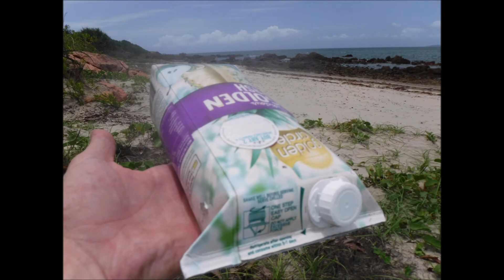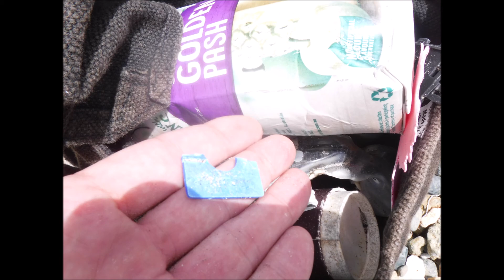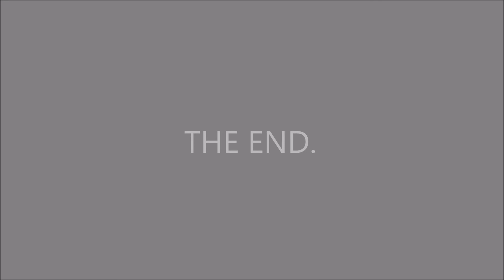HOW TO BE A WILDLIFE WARRIOR HERO...GET ALL IN OR GET ALL OUT! EMOTIONAL CAMELS! SPIRITUAL CAMELS!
WE ARE SPIRITUALLY DEAD & HAVE EMOTIONAL IMPATIENCE! MARINE GLASS ISNT WORTH ANYTHING ITS WORTHLESS...CURSES EVERYWHERE & MIXED MESSAGES! FAILURE IN OUR LIVES WEVE ALL GOT THAT...WE WILL BE JUDGED BY OUR VICTORYS! WE WALK IN MOTHERS NATURES REALM BECAUSE WE ARE RUBBISH CAMELS...OUR FACES DRIBBLE...WE EXAMINE OUR SELVES...IT EXCITES US TO FIGHT NAKED...WE HAVE FEELINGS & FOCUSES...LETS NOT CURSE EACH OTHER..EVEN THE BLIND WILL BE INVOLVED! WE MAKE PROMISES! WE SHY AWAY FROM THINGS THAT WE DONT LIKE..WE WOULD ENJOY A LOVE FEST FEAST BECAUSE THE GODS KNOW WE HAVE GRAPE JUICE...THINGS BOTHER BUSHTICK MICK ABOUT YOU...